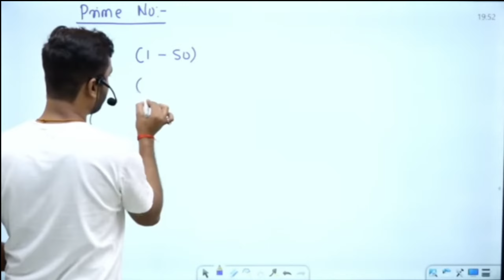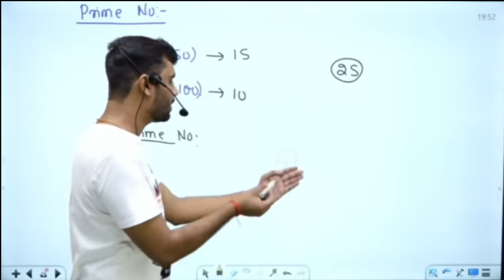अभाज्य संख्या का माध्यिका कैसे निकालें 😃अभाज्य by Aditya ranjan sir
अभाज्य संख्या का माधिका कैसे निकालें 😃अभाज्य by Aditya ranjan sir

Keywords...

file:///storage/emulated/0/Android/data/com.android.chrome/files/Download/0449.%20Sunny%20Island%20-%20AShamaluevMusic.mp3

video credit:@RankersGurukul  🙏🙏🙏

aditya rajan sir Math12